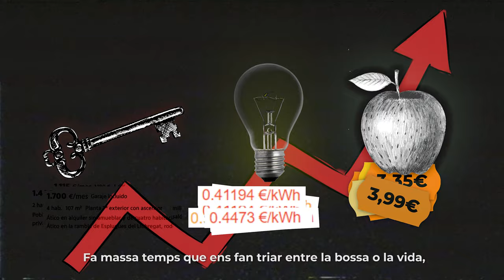ARA NOSALTRES!! ARA CGT!!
😡😡 Fa massa temps que la classe treballadora ens estrenyem el cinturó
⚫️🔴 Perquè ningú ens regalarà res. Toca sortir al carrer 📢📢